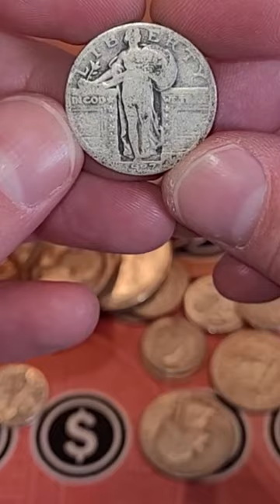OLD Silver Coin BAG!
Coin Microscope